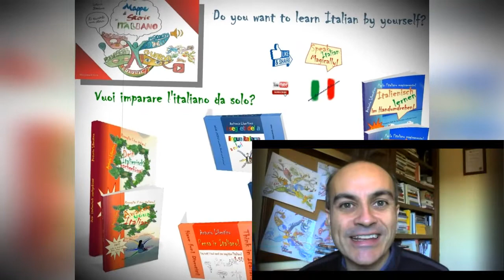L'abbiamo scampata per un pelo!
Il 2019 volge al termine mentre scrivo queste righe, perciò buona fine e buon inizio a tutti noi che l'abbiamo scampata per un pelo anche stavolta.

Vi è mai capitato di scamparla per un pelo?

Come avete regito?